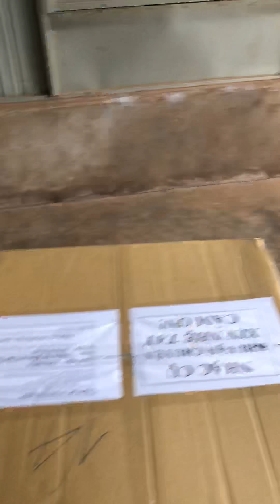Khui Thùng Drum Pearl session studio selelt